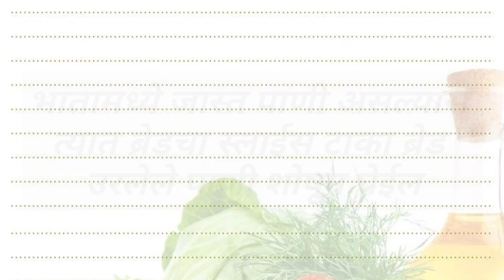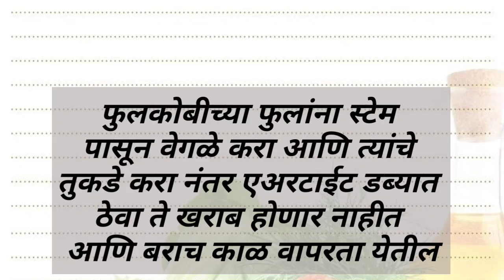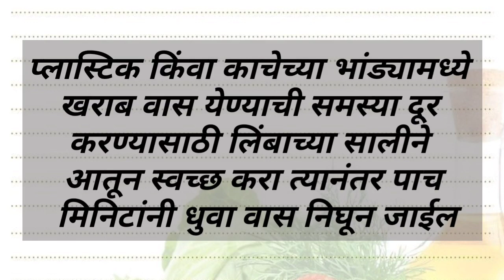रोज उपयोगी पडणारे ११ स्मार्ट टिप्स | Kitchen cooking tips house cleaning hacks tricks